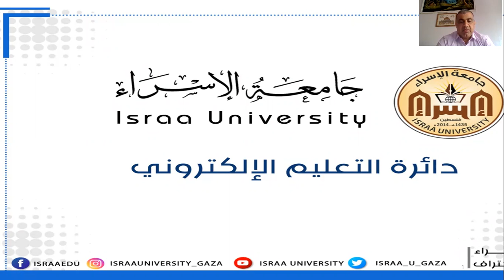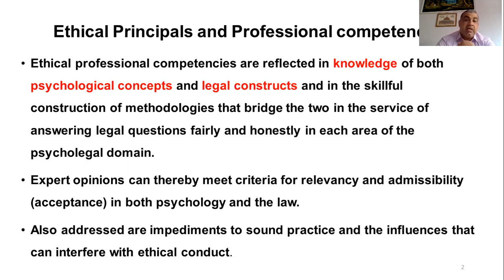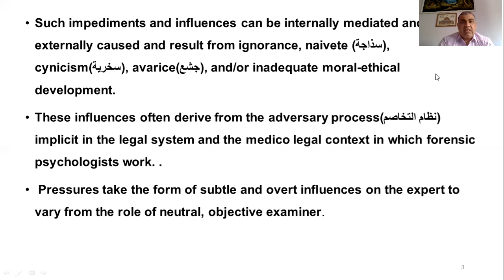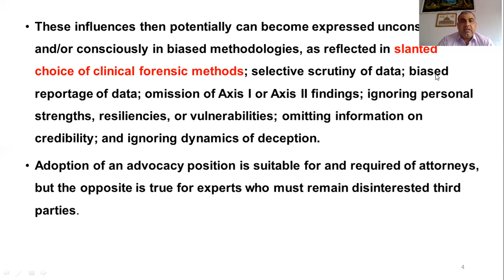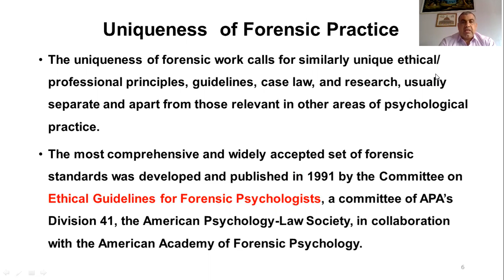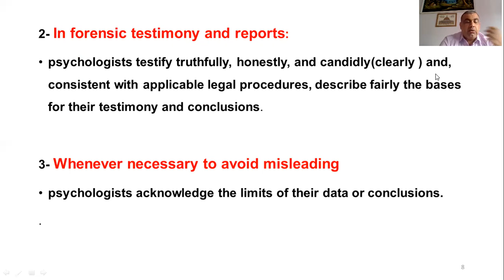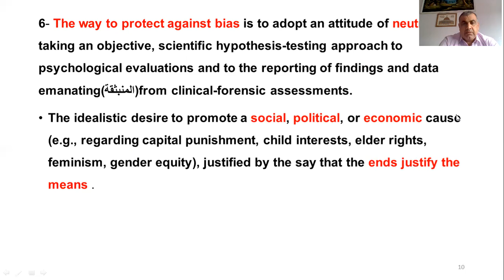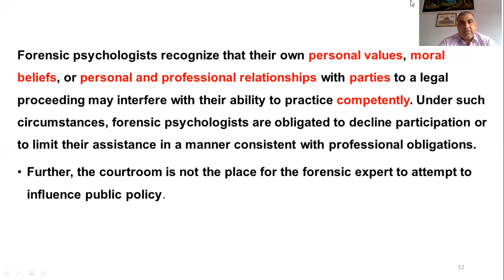Chapter 2 Ethical Principles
علم النفس الشرعي
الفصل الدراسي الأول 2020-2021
د.محمد الجريسي
كلية العلوم الطبية